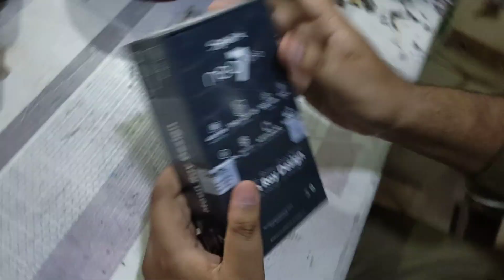Sparx Neo 7 Pro Mobile | full Review | All Information you need to Know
1.
2.
3.
4.
5.
6.
7.
8.
9.
10.

1.
2.
3.
4.
5.
6.
7.
8.
9.
10.